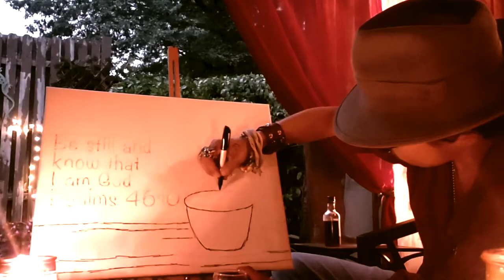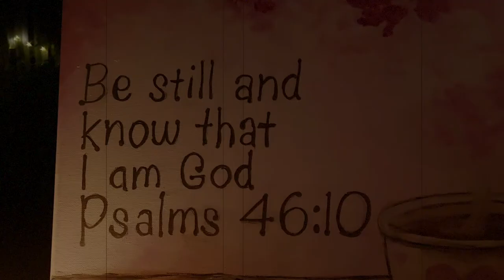Paint with Johnny Depp • The Message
August 14th 2021 we will launch this exclusive painting... 🎨